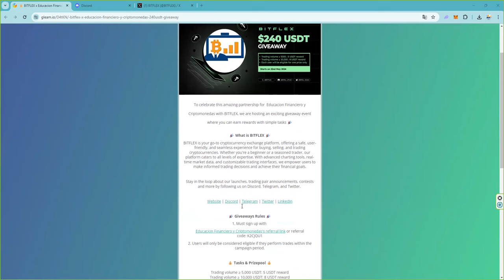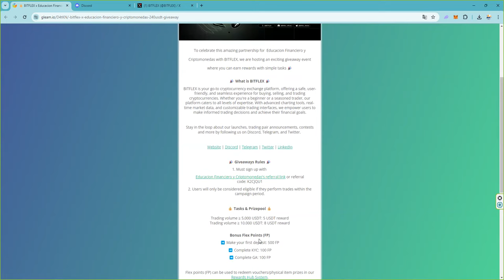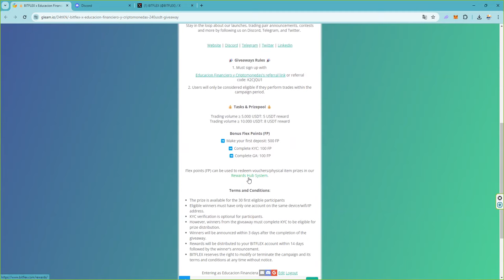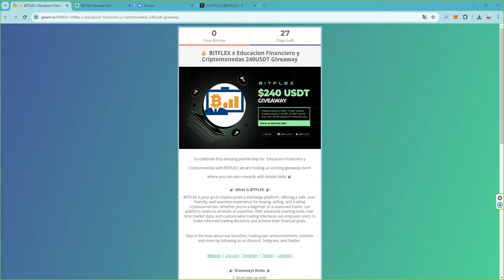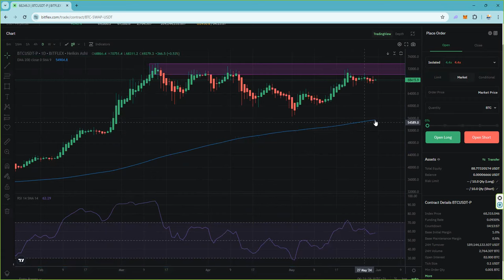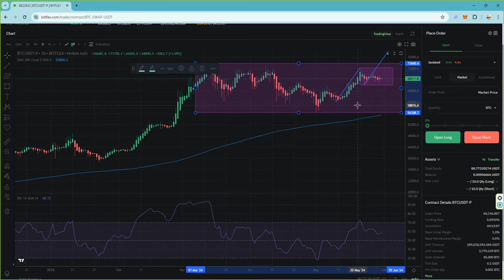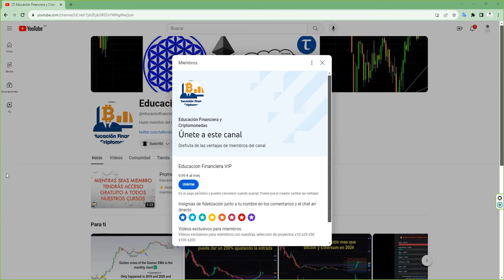Objetivos de corto plazo y medio plazo de bitcoin